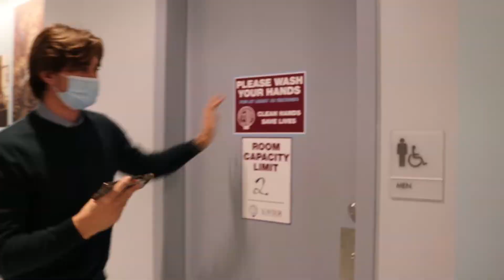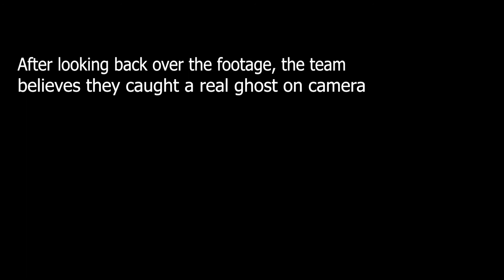Ghost Hunters with Jo Jorgensen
Kori Dezena-Andrade, Conor Hennessey, Aidan Ecock, Mike Esposito